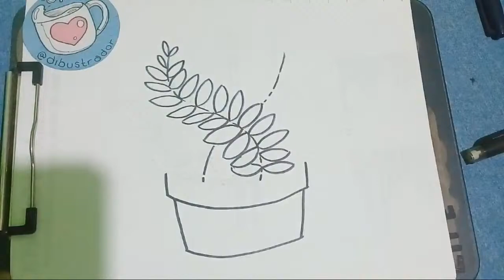Como Dibujar Plantas Fácil | How to Draw a Plant Easy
Hola amigos, hoy dibujaremos de manera sencilla utilizando únicamente lápiz, papel y marcador, ustedes pueden ponerle el color que gusten al dibujo final, se que les quedara genial, recuerden que estos vídeos pueden ser para aprender a dibujar y no importa la edad que tengan, también son útiles para dar clases de dibujo si están encargados de niños en casa o en aulas, espero les guste, saludos.